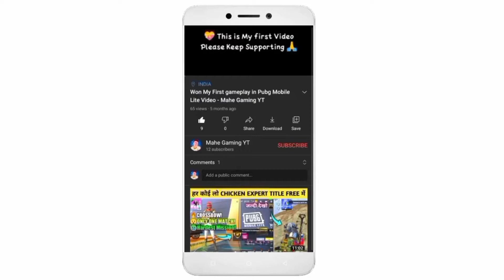My YouTube channel Intro Video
hello guys, I am from Rajasthan India.

Realme C3 - 4GB/64GB
earphone ➤ sasta wala
video editing software ➤ Kinemaster, free wala
Thumbnail maker App ➤ PicstArt, free wala

Screen recorder - In the build

SocialMedia links

PUBG: New State - Official Trailer 2021 | pubg is coming soon in India |

All links are safe (Flipkart)